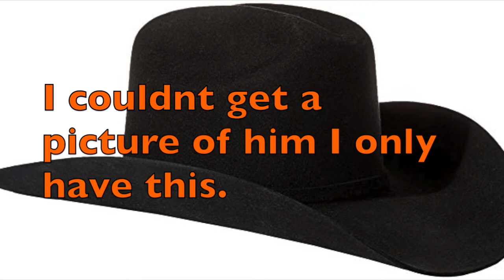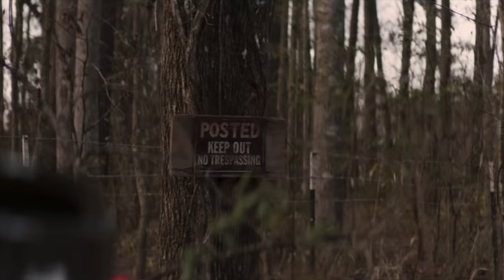Halloween (2018) Review & Spoiler Discussion/Rant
Good evening and welcome to MidnightMovieClub.

In tonight's video I review the brand new Halloween from David Gorden Green and Danny McBride. Tonight's review is a little different as the film has been out for a while now I wanted to include a spoiler discussion section so we could get some conversation going about specific things within the film. While recording I did swerve a little off topic from time to time ranting so something a little different I hope you enjoy!